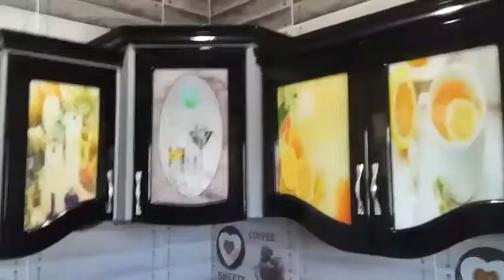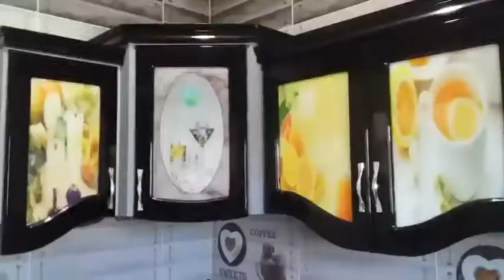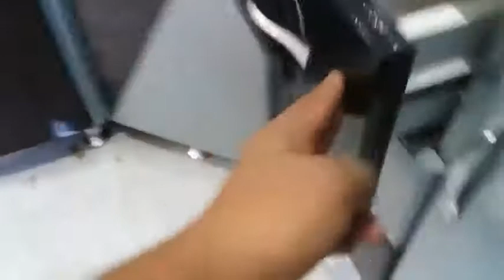مطبخ خشب ولا الألوميتال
إزاي تقيس ركنة مطبخ
كيفية عمل زاوية مطبخ
كيفية تقفيل مطبخ خشب
افكار للمطبخ
ديكور للمطبخ
مطبخ خشب
مطبخ الوميتال
الفرق بين المطبخ الخشب والألوميتال
ايهما افضل مطبخ خشب ولا الوميتال
مطبخ خشبونيوم